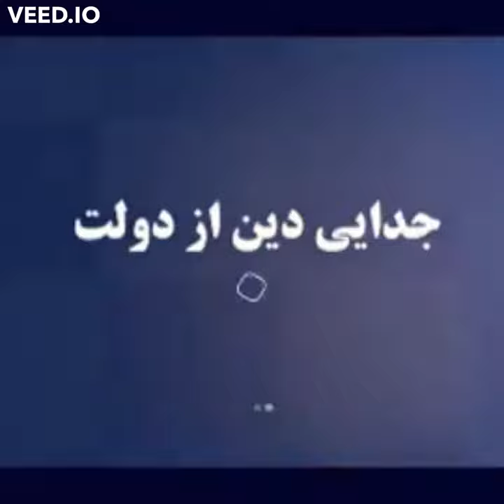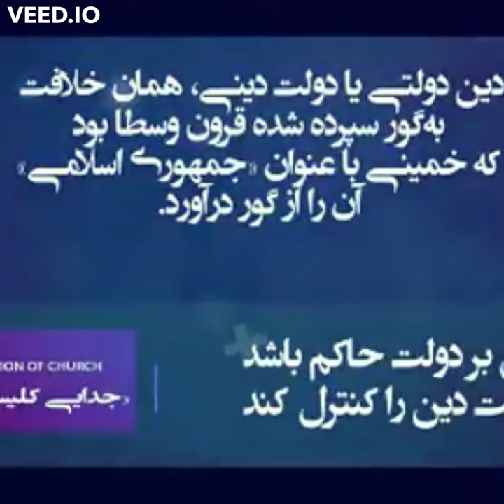I have a dream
Rejection of velayat-e faqih (absolute clerical rule). Affirmation of the people’s sovereignty in a republic founded on universal suffrage and pluralism;
Freedom of speech, freedom of political parties, freedom of assembly, freedom of the press and the internet; Dissolution and disbanding of the Islamic Revolutionary Guard Corps (IRGC), the terrorist Qods Force, plainclothes groups, the unpopular Bassij, the Ministry of Intelligence, Council of the Cultural Revolution, and all suppressive patrols and institutions in cities, villages, schools, universities, offices, and factories;
Commitment to individual and social freedoms and rights in accordance with the Universal Declaration of Humans Rights. Disbanding all agencies in charge of censorship and inquisition. Seeking justice for massacred political prisoners, prohibition of torture, and the abolishment of the death penalty;
Separation of religion and state, and freedom of religions and faiths;
Complete gender equality in the realms of political, social, cultural, and economic rights, and equal participation of women in political leadership. Abolishment of any form of discrimination; the right to choose one’s own clothing freely; the right to freely marry and divorce, and to obtain education and employment. Prohibition of all forms of exploitation against women under any pretext;
An independent judiciary and legal system consistent with international standards based on the presumption of innocence, the right to defense counsel, the right of appeal, and the right to be tried in a public court. Full independence of judges. Abolishment of the mullahs’ Sharia law and dissolution of Islamic Revolutionary Courts;
Autonomy for, and removal of double injustices against, Iranian nationalities and ethnicities consistent with the NCRI’s plan for the autonomy of Iranian Kurdistan;
Justice and equal opportunities in the realms of employment and entrepreneurship for all of the people of Iran in a free market economy. Restoration of the rights of blue-collar workers, farmers, nurses, white-collar workers, teachers, and retirees;
Protection and rehabilitation of the environment, which has been massacred under the rule of the mullahs; and
A non-nuclear Iran that is also devoid of weapons of mass destruction. Peace, co-existence, and international and regional cooperation.